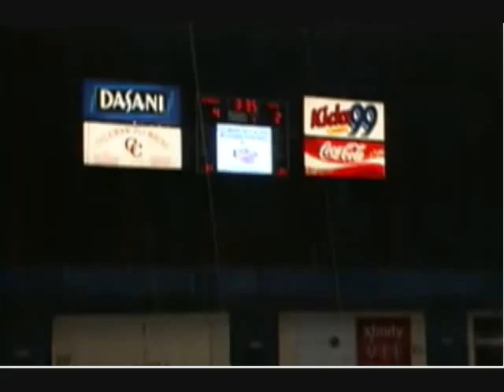12-02-11 Mississippi Surge vs. Augusta Riverhawks GAME HIGHLIGHTS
GAME HIGHLIGHTS of the December 2nd, 2011 SPHL hockey game between the Mississippi Surge and the Augusta Riverhawks. The Riverhawks won 5-2